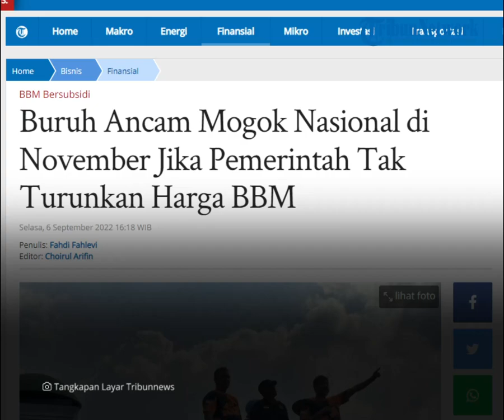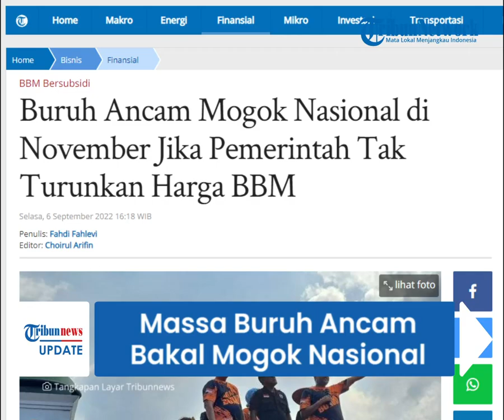Massa Buruh Ancam Mogok Kerja Nasional & Lumpuhkan Ekonomi Jika Pemerintah Tak Turunkan Harga BBM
TRIBUN-VIDEO.COM - Presiden Partai Buruh sekaligus Konfederasi Serikat Pekerja Indonesia (KSPI) Said Iqbal menyinggung soal mogok nasional dalam orasinya.

Said Iqbal mengajak massa untuk menggelar mogok nasional, jika Pemerintah tak menurunkan harga bahan bakar minyak (BBM).

Said Iqbal mengajak mogok nasional pada akhir November mendatang.